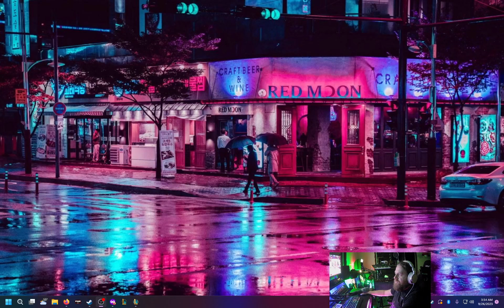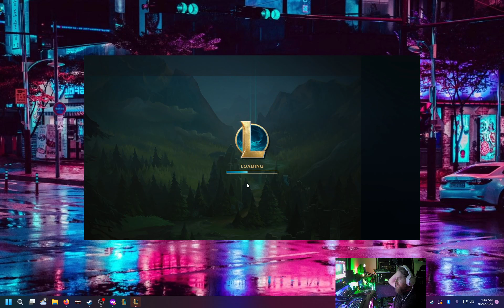I play a Veigar support game and the team turns toxic and starts trolling each other. They lost.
League of Legends. The Toxicity!

😡 When Toxicity Takes Over: Veigar Support in a Challenging Match! 🧙‍♂️

Welcome to a candid League of Legends gameplay video that delves into the less glamorous side of online gaming. In this episode, I'll share a Veigar Support game where the team's harmony disintegrated into toxicity and trolling, ultimately leading to defeat.

While Veigar Support offers powerful crowd control, this match showcases how negative team interactions can impact the outcome of a game.

🧙‍♂️ Champion: Veigar
👥 Team Dynamics: Toxicity and Trolling

If you've ever encountered a challenging game with a toxic team or wish to understand how such situations can affect gameplay, don't forget to hit that like button, subscribe, and turn on notifications for more honest gaming content.

Let's discuss strategies for handling challenging situations in online gaming.